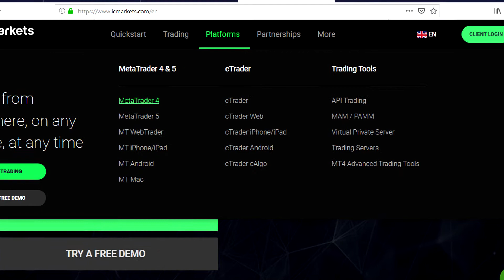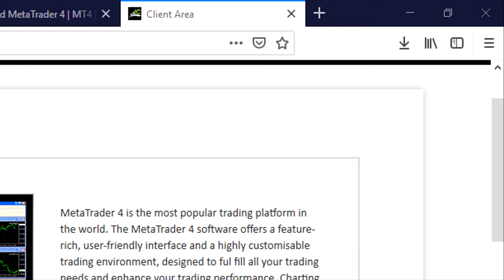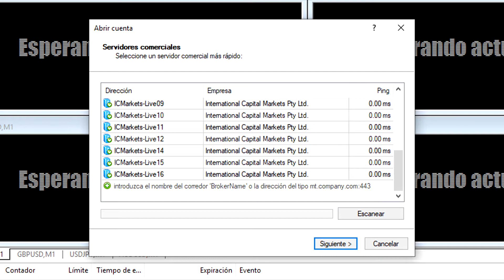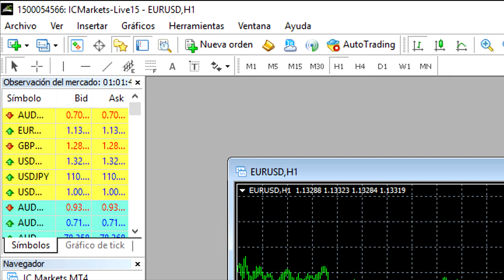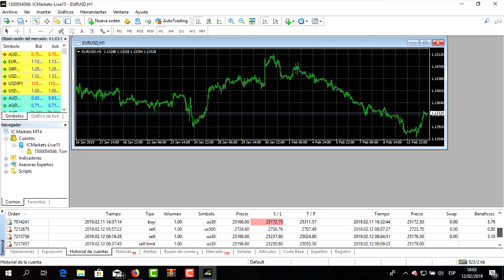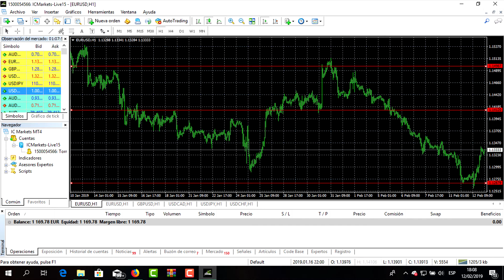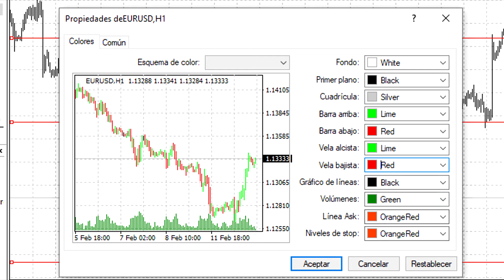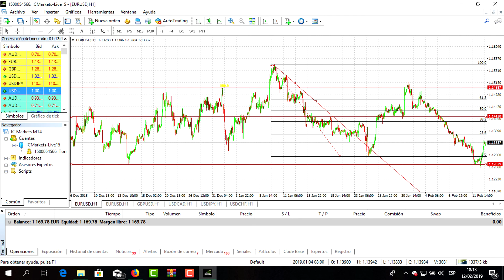📲 📈 Descarga Metatrader4 para PC/VPS y configura desde "0"